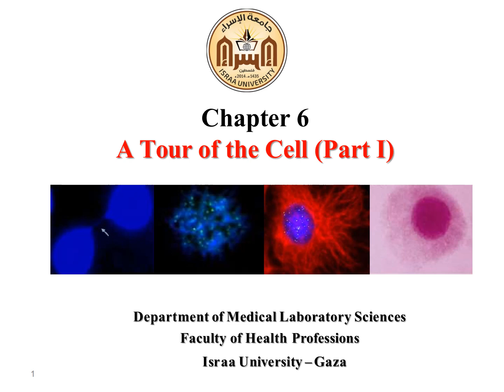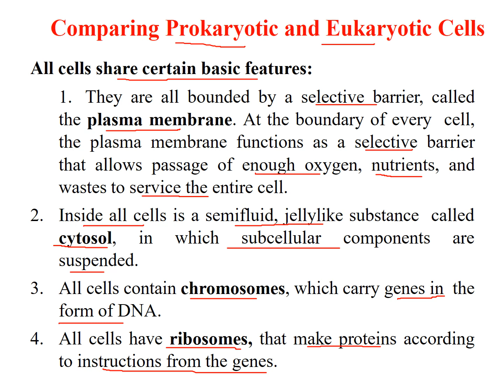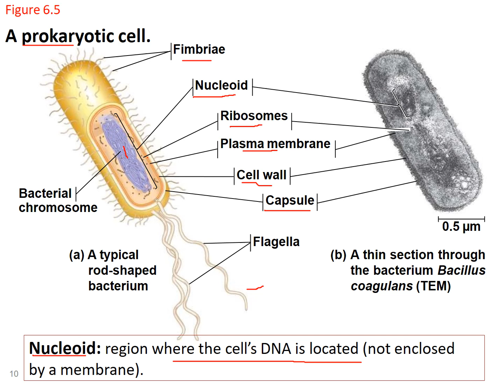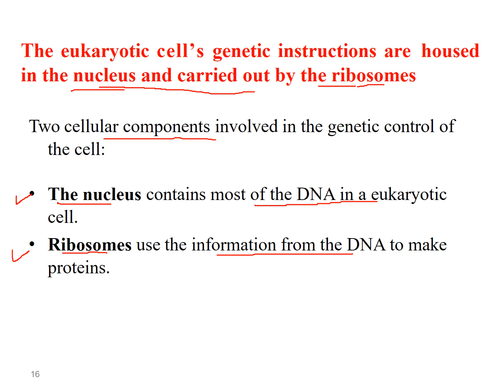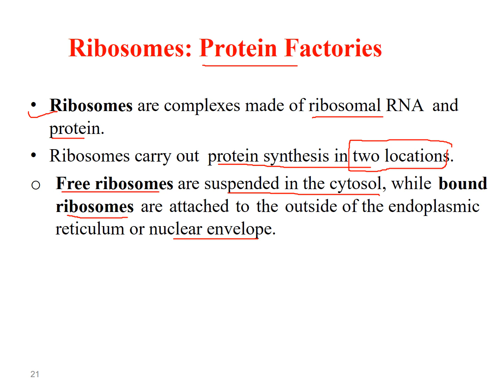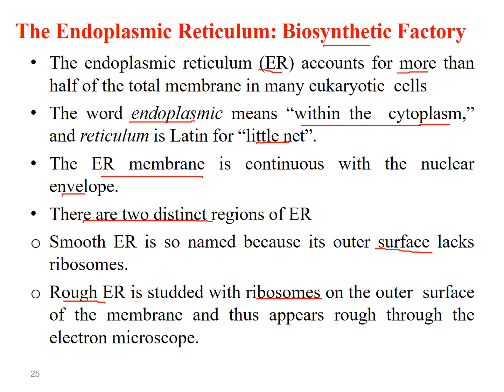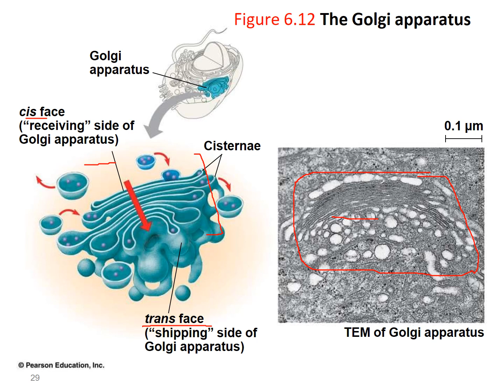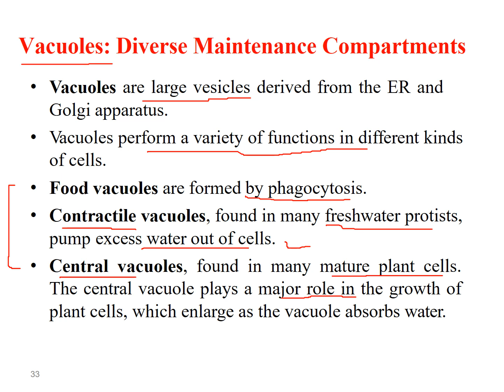Chapter 6 A Tour of the Cell Part I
المساق: علم الأحياء العامة
الكلية: العلوم الطبية
المحاضر: د. عبدالله عوض